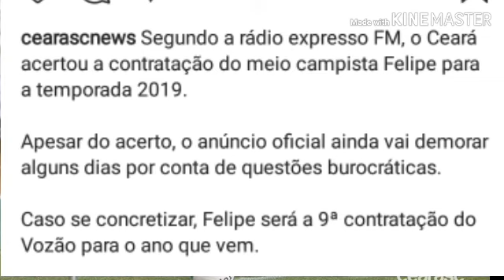ATENÇÃO! RÁDIO DIZ QUE FELIPE JÁ FOI CONTRATADO PELO CEARÁ.